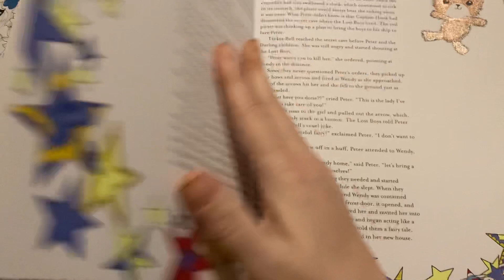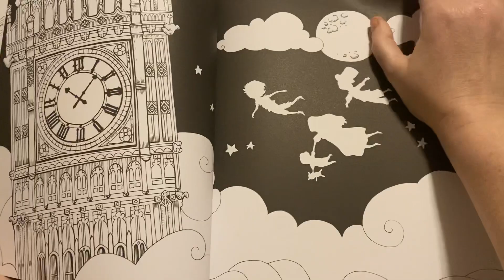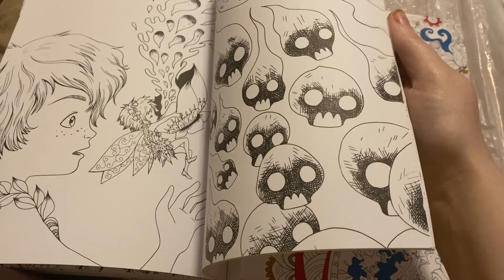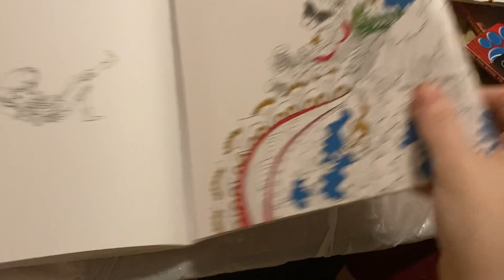Peterpan by Fabiana Attanasio flip threw